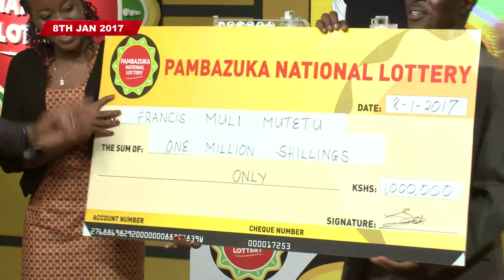FRANCIS MULI - New Year's Jackpot Winner Cheque Presentation